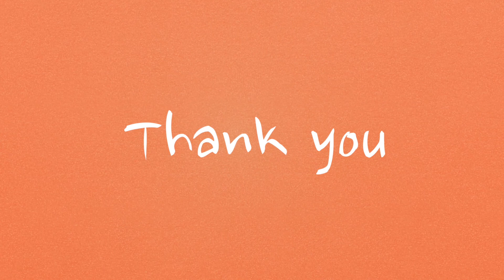Vlog┃마트 가는 길(The way to go to the local mall)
The way to go to the local market.

In my First week at Thailand , I could buy some food and
stuff for living easily because my dear colleague helped me.

However, from now on i have to deal with that by myself
and so i learned the way to go to the mall by myself.

ㅡㅡㅡㅡㅡㅡㅡㅡㅡㅡㅡㅡㅡㅡㅡㅡㅡㅡㅡㅡㅡㅡㅡㅡㅡㅡㅡㅡㅡㅡㅡㅡㅡ

마트에 가는 방법

태국에 온 첫주 동안은 태국 선생님의 차와 오토바이를 타고 마트에
가서 먹을 것과 물건을 샀어요.

그런데 마트에 갈 때마다 항상 부탁할 수 없으니, 홀로 서기를 위해
휴일에 자전거타고 마트에 가는 법을 연습했습니다.